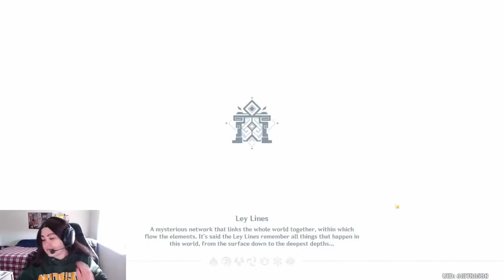Nilou Summons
Here are my Nilou Summons! Hope you all enjoy the video :D

Content
00:00 - Intro
00:02 - Summons
07:09 - Activating constellations
07:51 - Leveling and Gearing
10:46 - Friendship team
11:10 - Boss Fights
13:23 - Artifact Runs
15:56 - More Gearing
17:13 - Temptation
17:53 - Leveling more artifacts
18:45 - Test Run
19:36 - End